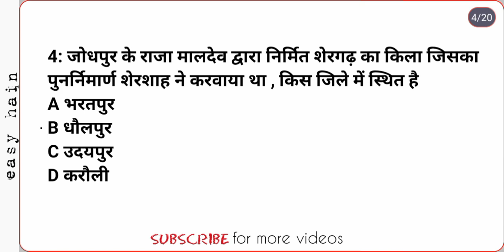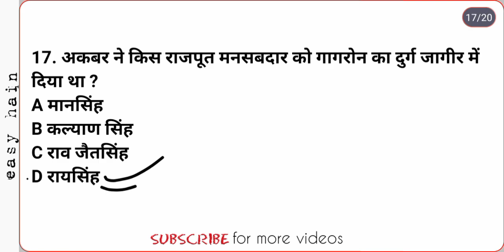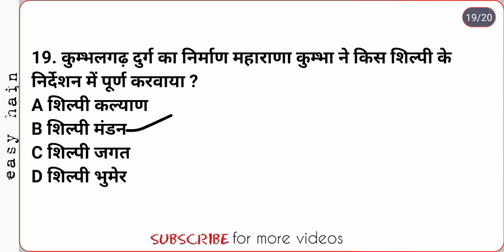Rajasthan Ke Durg | GK Top Question | GK MCQ | easy hain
राजस्थान के दुर्ग / किले
दुर्गों के महत्वपूर्ण प्रश्न

राजस्थान में कितने दुर्ग हैं
राजस्थान के प्रमुख दुर्ग
सर्वश्रेष्ठ दुर्ग कौनसा है
राजस्थान के दुर्ग नोट्स
राजस्थान के दुर्ग महत्वपूर्ण प्रश्न
राजस्थान के दुर्गों के उपनाम
राजस्थान के दुर्गों की सुरक्षा हेतु क्या प्रबंध किए जाते थे
राजस्थान के प्रमुख दुर्ग (किले) । Rajasthan ke Durg/Kile
राजस्थान का अंतिम दुर्ग कौनसा है
धांवण दुर्ग एरण दुर्ग
औदुक दुर्ग
जल दुर्ग